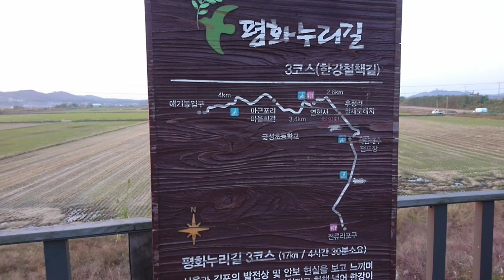자전거코스 김포철책선 라이딩 김포 평화누리길탐방